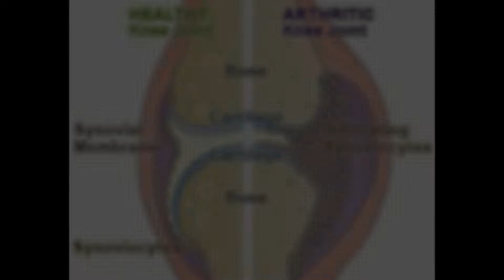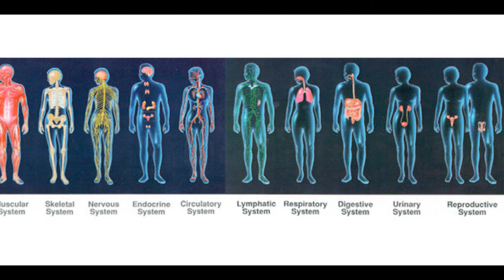Autoimmune Diseases | Low Immune System Disorders Deficiency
Read more about autoimmune diseases (low immune system) arise from the overreaction of the immune system against items that are normally present in the body. Ayurveda sees autoimmune disease as being due to a biorhythmic imbalance. At the YATAN Ayurvedic Centre we are able to draw on a range of treatments that support the immune system rather than suppress it. When balance has been restored the immune system is able to function normally.

For more info read our blog link given below